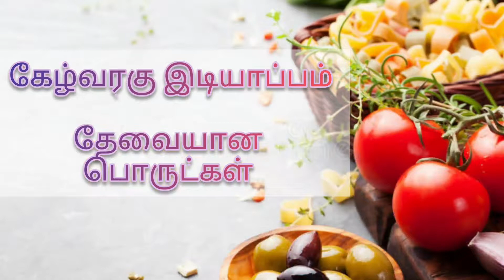கேழ்வரகு இடியாப்பம் | Ragi idiyappam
RAGI IDIYAPPAM
ragi flour 200 grams
jaggery 50 grams
coconut 1/2
salt as per wish
sesame oil 25 gram